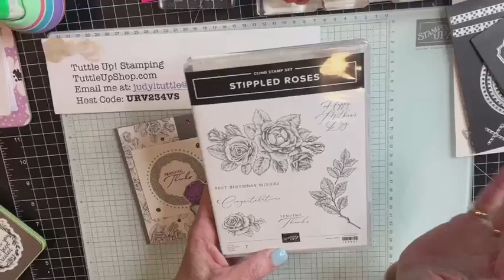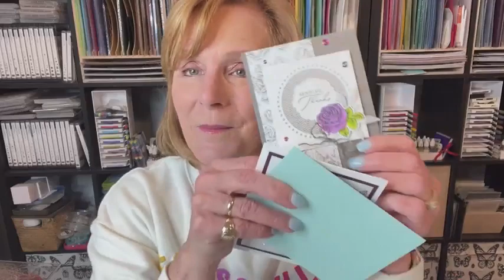Stippled Roses Online Card Class TO GO!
Three Simple cards made with the Stippled Roses Stamp set and dies.
To get a card kit to make 2 each of these three cards place an order of $35 or more in my Online Store by Friday April 5th.